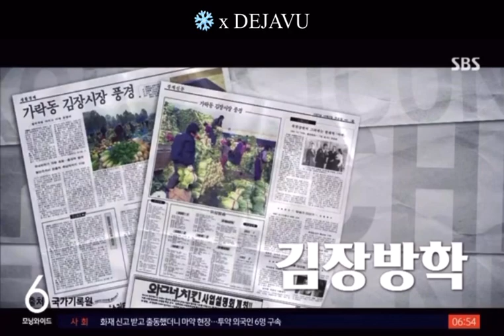뉴스에 나온 BewhY 눈에 띄어